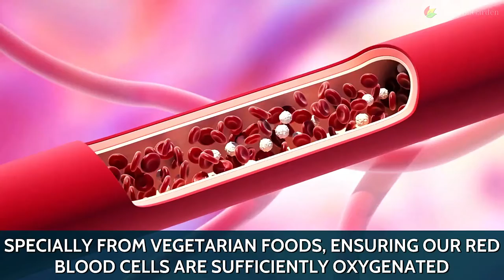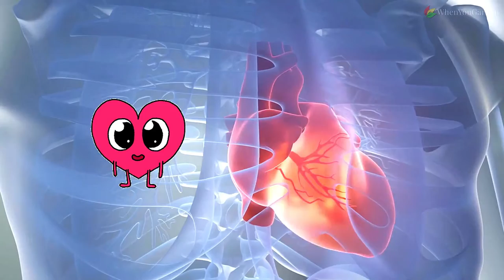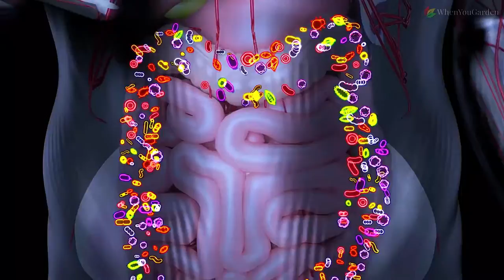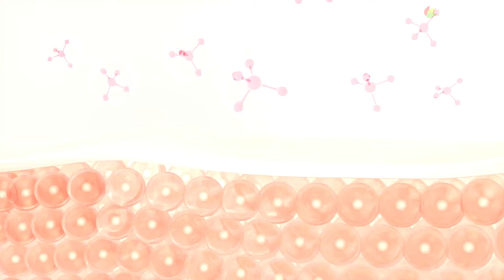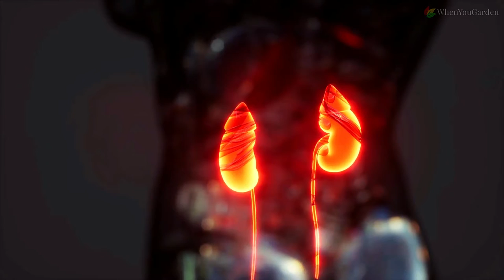9 Benefits Of Lemon To Know! | Health Benefits Of Lemon Water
9 Benefits Of Lemon To Know! | Health Benefits Of Lemon Water

Did you know that drinking lemon water is not only refreshing but also incredibly beneficial for your well-being? Join us as we delve into the numerous benefits of lemon into your daily routine! From aiding digestion to boosting your immune system, this simple yet powerful drink is a game-changer for your health.

Learn how these lemon fruit benefits can help detoxify your body and rejuvenate your skin, leaving you feeling revitalized from the inside out.

Discover the incredible versatility of lemons and how you can harness their health-boosting properties in various ways. Whether you squeeze fresh lemon juice into your water or add it to your favorite recipes, the benefits are undeniable!

Join us as we uncover the science behind lemon health benefits and explore why this citrus fruit has been revered for centuries for its medicinal properties. From improving heart health to combating inflammation, lemons truly deserve a place in your daily routine.

✨ LEMON NECESSITIES ✨

🌸 Powerful Fruit Press Juicer

💪 Heavy-Duty LEMON SQUEEZER

🍋 ORGANIC Lemon Juice Powder

9 Benefits Of Watermelon To Know! 👉

00:00 - Intro
00:43 - Rich in Vitamin C
01:29 - Supports Heart Health
02:16 - Promotes Hydration
03:05 - Aids Digestion
03:54 - Freshens Breath
04:41 - Natural Skin Care
05:27 - Weight Loss Support
06:09 - Kidney Stone Prevention
06:46 - Alkalizing Effect
07:29 - Outro

The information presented on this channel is provided for informational purposes only, it is not meant to substitute for medical advice or diagnosis provided by your physician or other medical professional. Do not use this information to diagnose, treat or cure any illness or health condition. If you have, or suspect that you have a medical problem, contact your physician or health care provider.